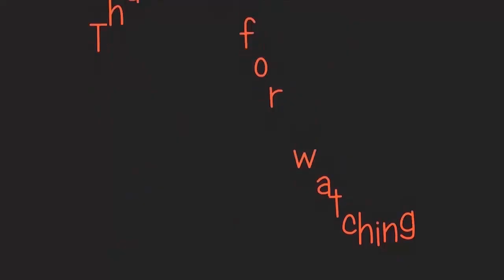How to make Quilt, Cotton Mattress & Pillow in India ...